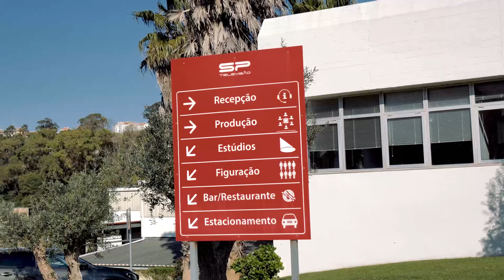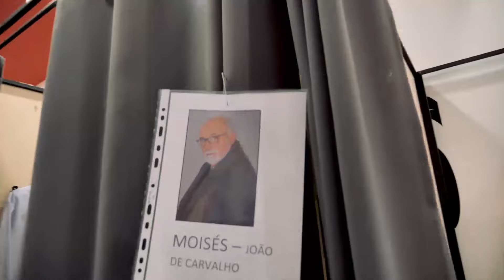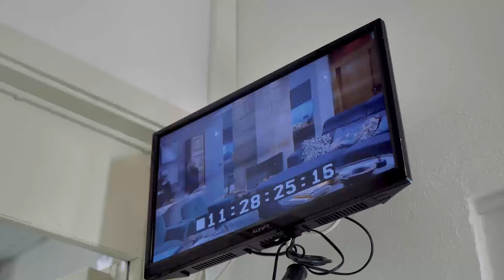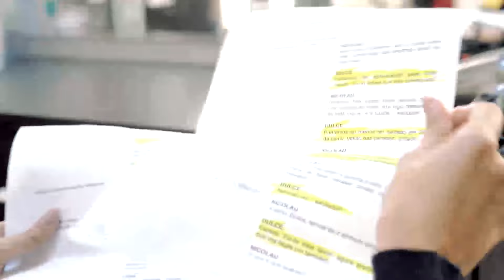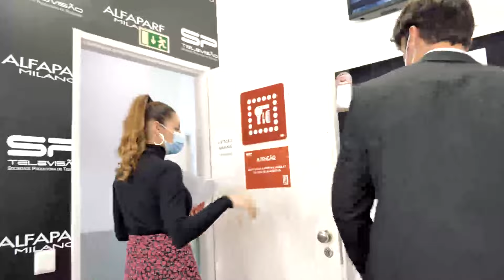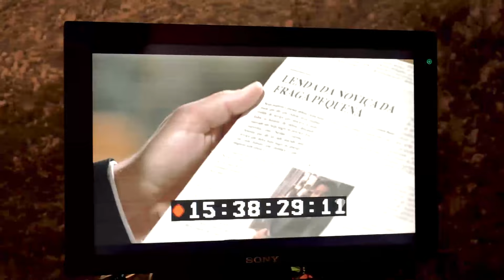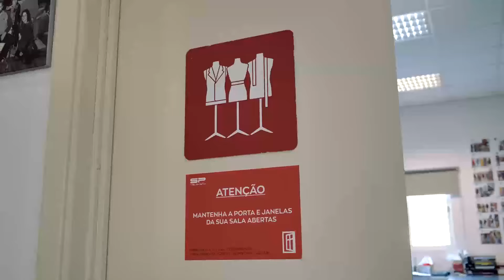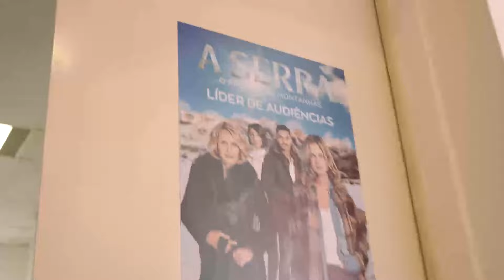BASTIDORES DA NOVELA "SERRA" EM TEMPO DE PANDEMIA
Neste épisódio podes ver os bastidores da novela "Serra" e todos os cuidados que temos durante a pandemia.

Créditos:
Vídeo: Fábio Ferreira (@fabioferreira.pt)
Genérico: Ricardo Brito (@ricbrito7)

Agradecimentos:
Diogo Ferreira (@diogoferreiraph)